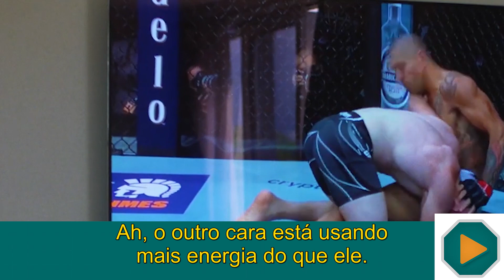ISRAEL ADESANYA REAGE A ESTREIA DO ALEX POATAN PEREIRA NO UFC | LEGENDADO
No seu canal pessoal o Israel Adesanya reagiu a vitória do brasileiro Alex Pereira (único homem a nocauteá-lo) no UFC 268, confira.